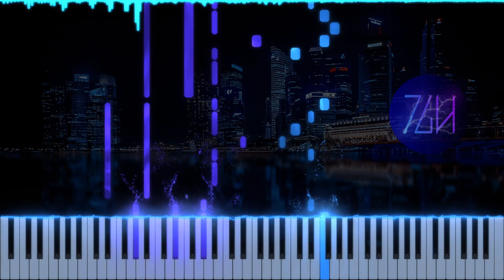Akie秋絵 - Towards The Skyline | Piano Tutorial + Sheet Music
I saw this video several hours after it was released, and decided then and there that I wanted to do a speed transcription of it. Cranked it out in one night, let it sit for a day before coming back to refine it, and now, about 48 hours later, I'm uploading a video! This was probably one of the fastest turnarounds yet, but still pretty happy with the result. Let me know what you think!

🏅CREDITS
Original song by Akie秋絵 (@Akie0126)
Arranged by Theguyhere
Background image by Walkerssk on Pixaby
Rotoscoped artwork by the original music video team (probably CSTG-YUMENO?)

🎥EQUIPMENT & SOFTWARE
Video editor: Davinci Resolve 18
Piano roll generator: SeeMusic
Vector graphics editor: Inkscape
Music notation software: Musescore 3